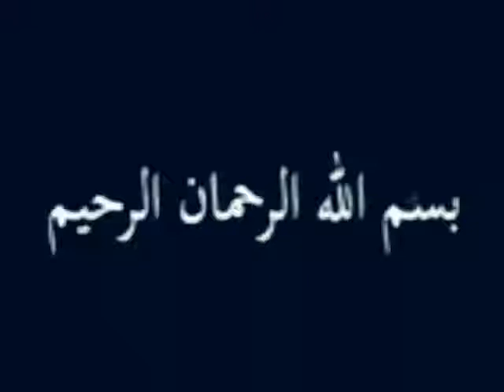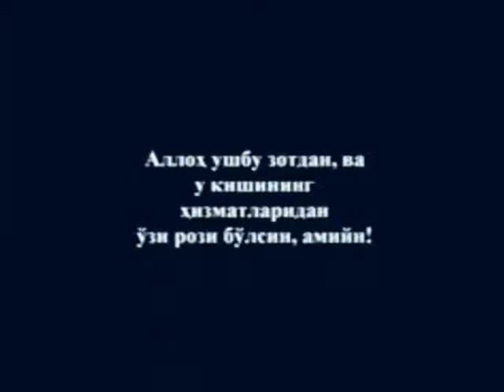Ulugʻlar va Asaka ulamolari